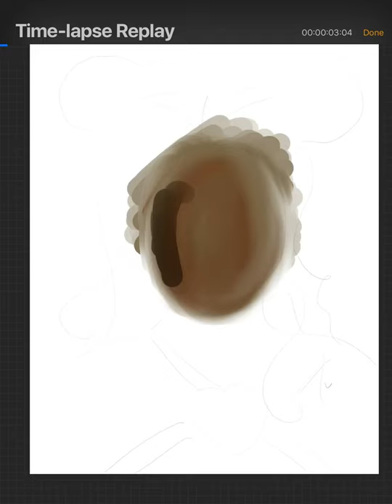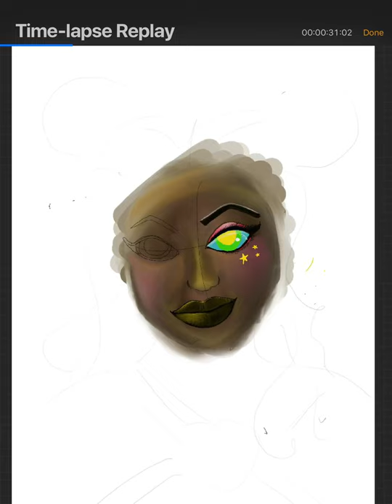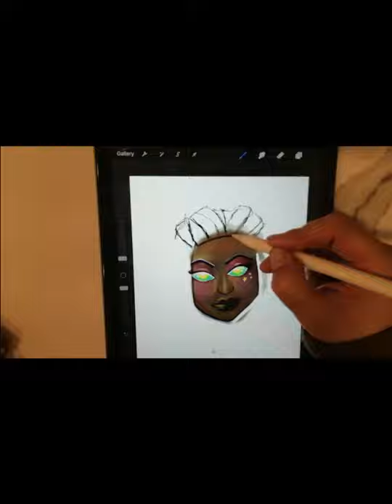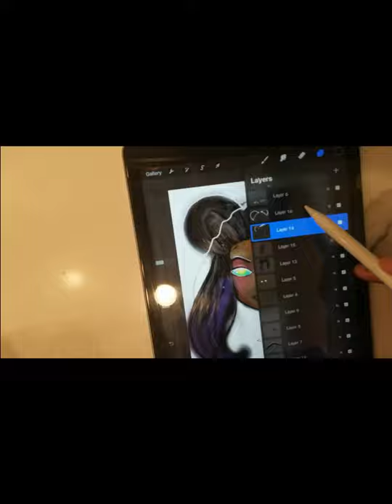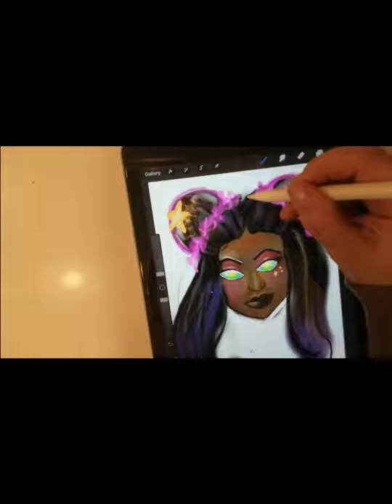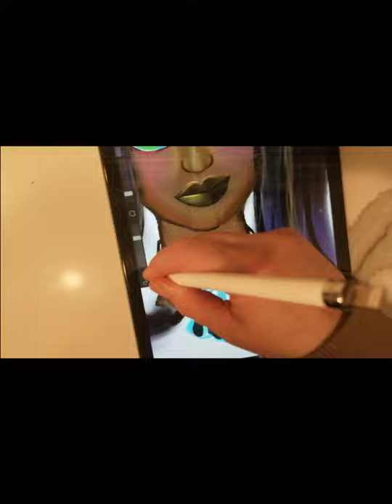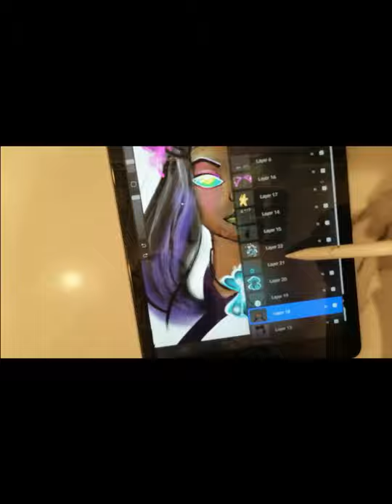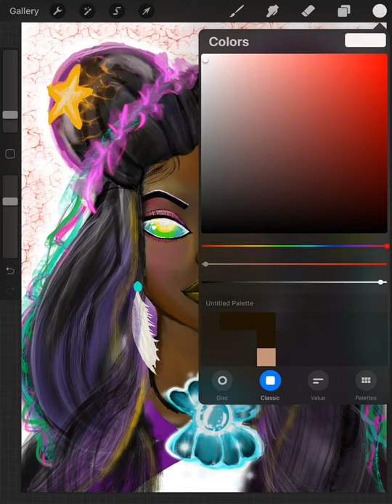Drawing Starfish Fortnite Skin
I love the new Starfish fortnite skin and drew her on my Ipad using procreate.  I also drew Fishstick skin with Infinity Guantlet